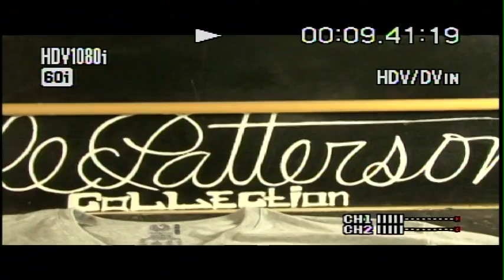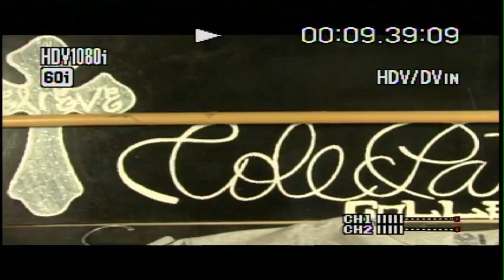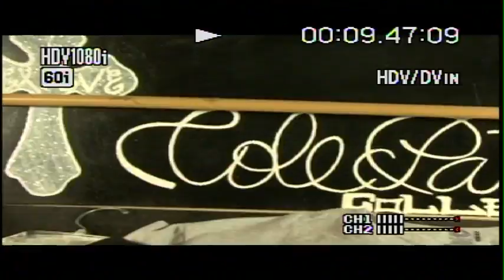Cole Patterson- Collection